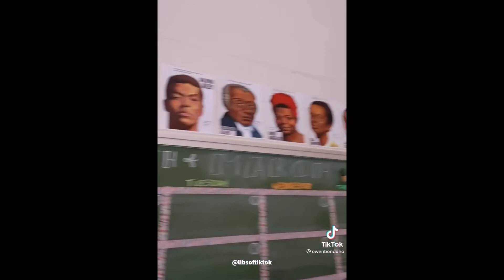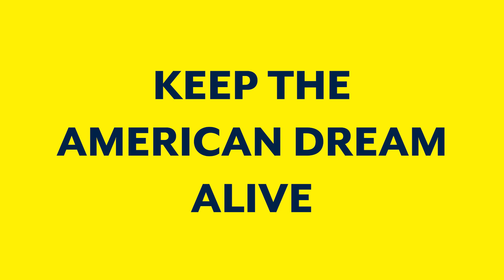Lily Tang Williams for Congress Top Issues - Parental Rights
Freedom is not free!

I grew up in Communist China where parents have no rights. In China, every child belongs to the State, and is subjected to centralized education and indoctrination in schools. The CCP has full control over what children are taught and data are collected about students and hidden from parents. I’m concerned that what I left in China is happening here in the United States.

Parents have a right to know what their children are taught in school.  As a parent myself, I believe schools should not be political indoctrination centers. The focus should be on teaching subjects like reading, writing, math, and science – not on divisive political agendas.

I believe that school choice should not just be a privilege of the wealthy. When it comes to education, I support the rights of New Hampshire parents to choose the best suitable school for their children.

The deepest human bond is between parents and their children. That bond must be protected and not torn apart by radical political agendas. In America, children belong to their parents, not the government.

When in Congress, I will represent the parents of New Hampshire because I know firsthand what it is like when parents do not have rights and control. I will sponsor, co-sponsor, and vote for the bills that support parental rights and parental control.